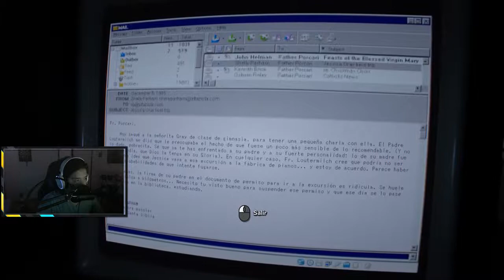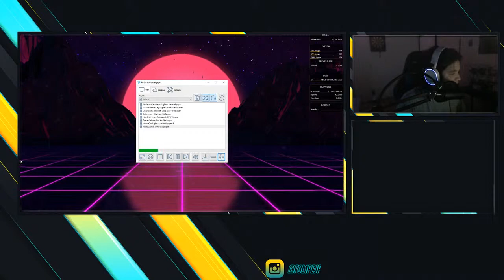Outlast 2 #5 Que tencion !